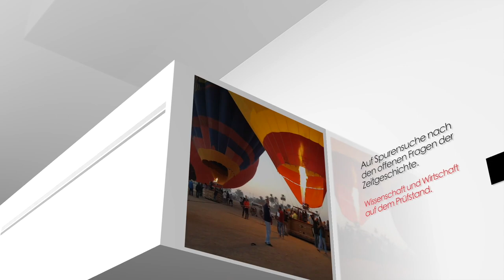Eine Zeitreise ins alte Ägypten, Wolfgang Stadler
Unsere Kontaktinformationen finden Sie am Ende der Videobeschreibung.

Der Forscher und Buchautor Wolfgang Stadler beschäftigt sich seit vielen Jahren mit dem Zeitphänomen vom Untersberg und auch mit der Thematik Zeitreisen.

Bei unserem letzten Treffen berichtete er über seine Erfahrung mit Zeitreisen, sowie über sein neu erschienenes Buch „Der Wanderer zwischen den Zeiten“.

Wir bemühen uns um eine unabhängige Berichterstattung. Über eine Unterstützung unserer Projekte würden wir uns freuen.